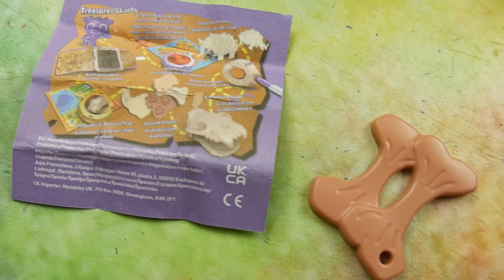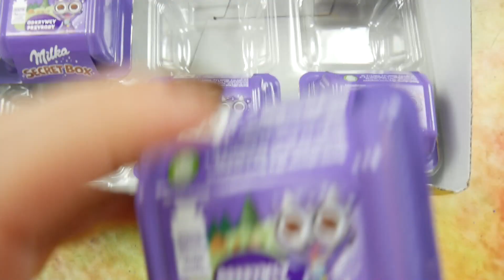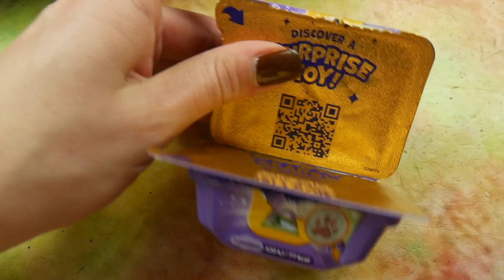ŚWIĄTECZNE OTWIERANIE MILKA SECRET BOX💜🎄CZY W KOŃCU ZNAJDĘ DIAMENTOWĄ MOO ?😍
Hej Widzowie !💜💜

Zapraszam Was na ŚWIĄTECZNE OTWIERANIE - wielkie poszukiwania diamentowej MOO! Czy ona istnieje ? Czy święta pomogą mi w jej poszukiwaniach?

Pamiętajcie o łapeczkach w górę, komentarzach i subskrypcji. Liczę na Wasze wsparcie 💗👍

Pamiętajcie też, że w każdym odcinku zbieram pozdrowienia !! Piszcie jak macie na imię a ja w możliwie najbliższym czasie pozdrowię Was na którymś z odcinków 😍

ZAPRASZAMY NA INSTAGRAMA MEGADYSKONT.PL !!
Możecie zobaczyć naszą pracę "od kuchni" czyli zza kulis. Podglądajcie bo szykujemy dla Was cudowne posty 😍

ZAPRASZAM NA TIK TOKA MEGADYSKONT!😍
• _megadyskont.pl

Zapraszamy na nasz NOWY KANAŁ RAINBOW HOUSE !! 👌

ZAPRASZAMY NA NASZ NOWY KANAŁ!